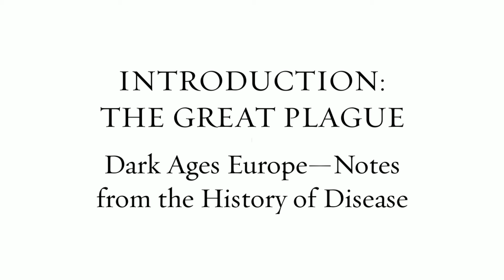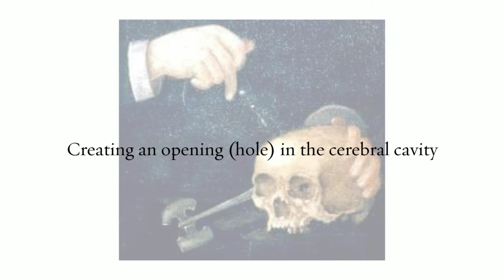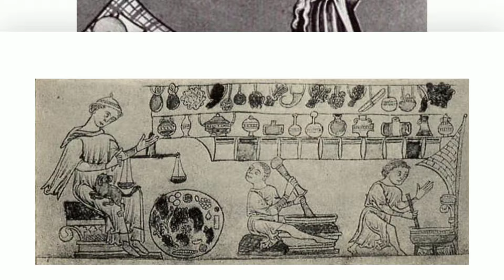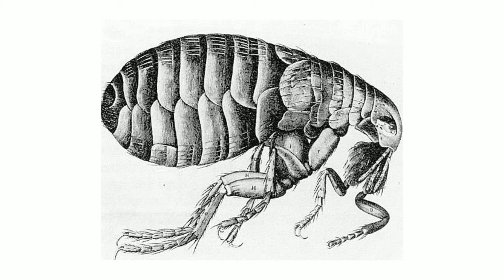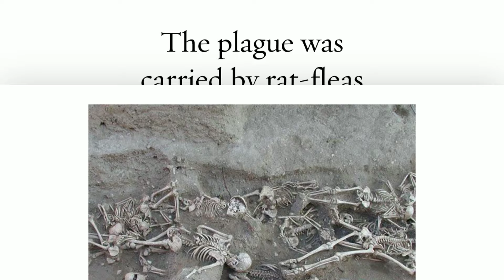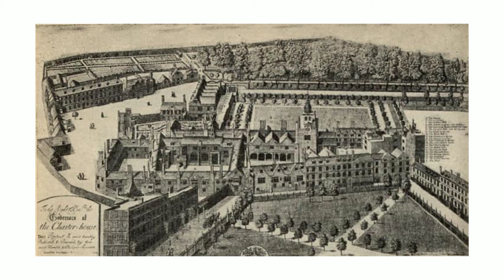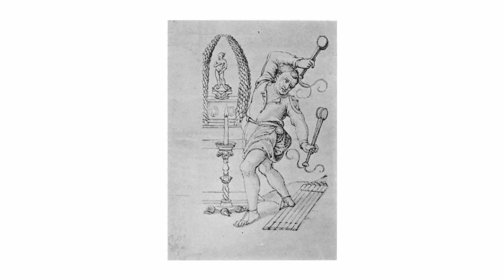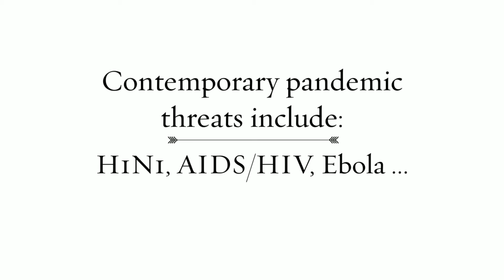The Great Plague of Dark Ages Europe—Notes From The History Of Disease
“The Great Plague of Dark Ages Europe—Notes from the History of Disease,” A History Podcast by Dr. Katherine Bankole-Medina.

References:

Gasquet, Francis Aidan, The Black Death of 1348 and 1349, London: George Bell and Sons, 1908.

Payne, Joseph Frank, Plagues Ancient and Modern; The Black Death and the Sweating Sickness, London: Adlard and Son, Bartholomew Close, 1889.

Putnam, Bertha, “The Enforcement of the Statues of Labourers During the First Decade After the Black Death, 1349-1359,” Studies in History, Economics and Public Law, Vol. XXXII.